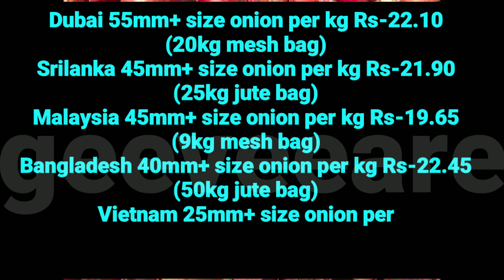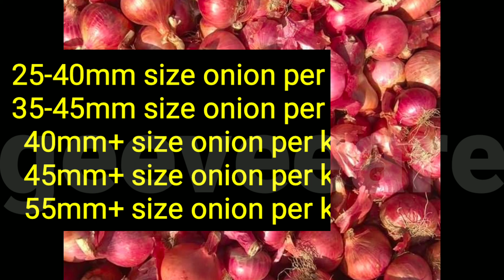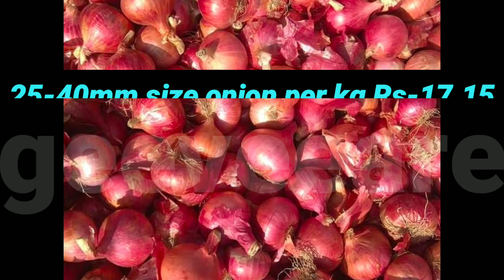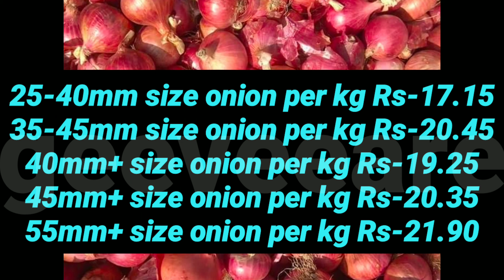11/06/2021 Nashik onion export and domestic today price துபாய் இலங்கை மலேசியா பங்களாதேஷ் வியட்நாம்